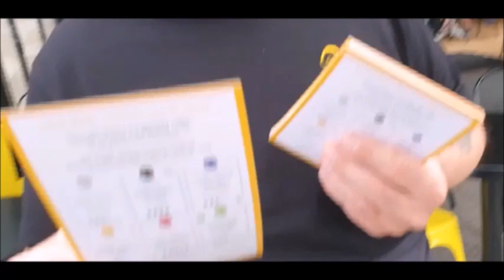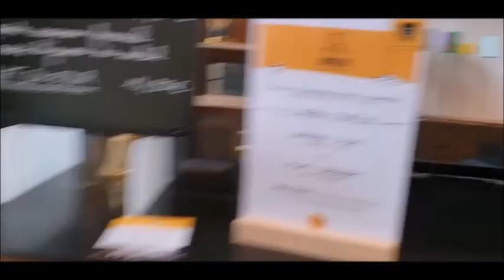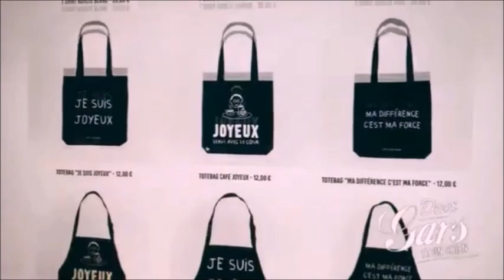j ai une belle chose à vous dire avec Deux gars et un chien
Coucou J'ai fait une participation avec Deux gars et un chien et quand j'ai découvert la vidéo j’étais ravie ils m'ont fait connaître le Café joyeux et étant allée sur les champs j'ai eu l'agréable surprise de voir ce Café merveilleuse initiative que j'ai connu grace á Mathieu et Damien. Je vous laisse découvrir ce lieu magique J’espère que la vidéo vous plaira. Prenez soins de vous je vous aime Voici la chaîne et la vidéo de Deux gars et un chien * Lien de notre Boutique * Code promo de -15% sur la nouvelle collection de bougie : TROPICAL * S'abonner à notre chaine : sub.deuxgarsetunchien.fr Le site de Café Joyeux (parlez en sur votre chaîne) 💟 A B O N N E 💟 TOI 💟 Si tu veux me suivre abonne toi Sybil funny girl Pour mettre un pouce bleu si tu veux. C'est juste au dessus merci grâce à toi, la vidéo sera mieux référencée et si tu en a envie donne ton avis dans la barre de commentaires . ♥ C O N T A C T : - Hey!👯coucou toi bienvenue sur ma chaîne Sybil Funny Girl N'hésite pas à t'abonner, et mettre un Pouce en l'air, c'est gratuit et cela fait toujours plaisir. 😉 Tu peux également me rejoindre sur Instagram Instagram choubidou) F acebook Tiktok: Sybilchoubidou33 Twitter - Les sites que j'adore : Boohoo Sananas donne souvent des codes promos en ce moment il y a 50% Asos Sephora Beautiful box by feminin: Parrainage: Il faut votre mail Showroomprivé Parrainage Showroom : SYBaa1uh Zooplus Pour me contacter : ☼☼☼☼☼☼☼☼☼☼ Sybil funny girl ☼☼☼☼☼☼☼☼☼☼ ☼ Qui suis-je ? Je m'appelle Sybil, Je suis née le 19 avril chutttt Je suis une femme dynamique je vis á Paris